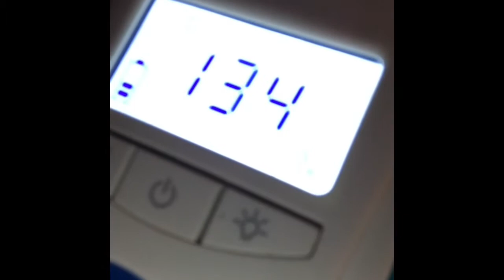RAINBOW BABY| HEART BEAT USING AT HOME FETAL DOPPLER🌈